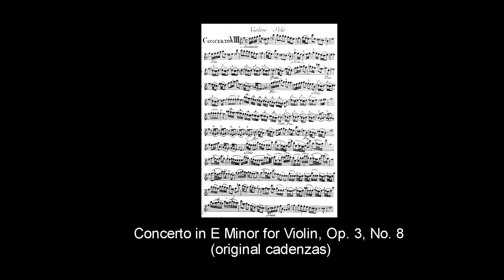LOCATELLI: CONCERTO IN E MINOR -- MI-YOUNG PARK, VIOLIN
PIETRO LOCATELLI: CONCERTO IN E MINOR FOR VIOLIN, OP. 3, NO. 8 - A live concert performance from 1981 featuring violinist Mi-Young Park with Concerto Soloists Chamber Orchestra of Philadelphia conducted by Marc Mostovoy at the Walnut Street Theatre. (Music: 13:30)

00:30  I.    Andante
04:56  II.   Largo
09:15  III.  Allegro

This is a digitized recording of an old audio tape. Note the exceptionally tasteful ornamentation in the second movement which absolutely requires such treatment. The original Locatelli cadenzas rather than the extended capriccios are used, the latter being important exercise studies but not musically engaging.